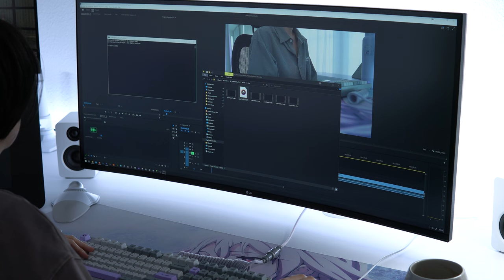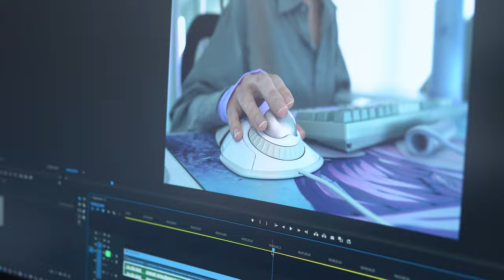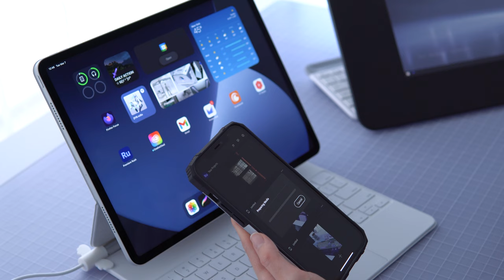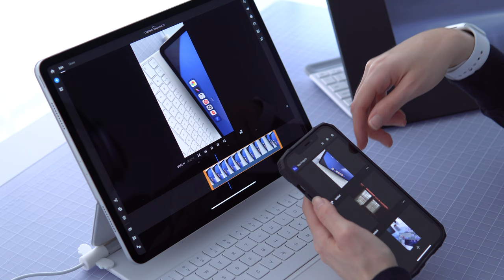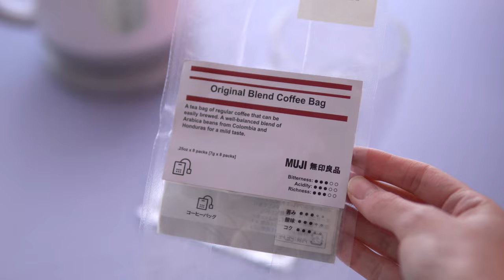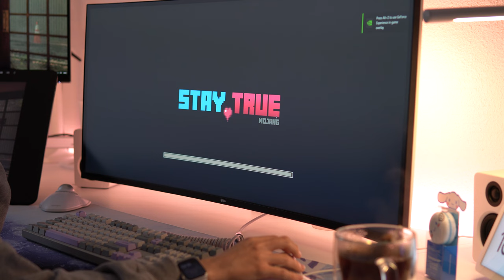productive vlog / freelance artist daily life / youtube setup, packing for travel, what's in my bag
check settings for CC in more languages :)

hey, hope you've been well. in the first quarter of 2023 i experimented with some new video content, added some new tech to my workspace and studio setup, and even did some traveling. it's been good, but i've missed working on the vlogs, so i'm really happy to get back to them. hang out with me while i unbox some filming equipment, prepare for a video shoot, pack for the trip, and show you what's in my carry-on bag. perhaps we could even play some minecraft :)

become a YouTube Member to join the 2ynthetic Discord and 2ynthetic SMP !

chapters:
00:00 greetings
01:32 an unscheduled guest
02:39 filming challenges
07:13 prep for a shoot
09:55 outfits and electronics
13:22 my favorite things
16:15 packing
18:59 what's in my bag